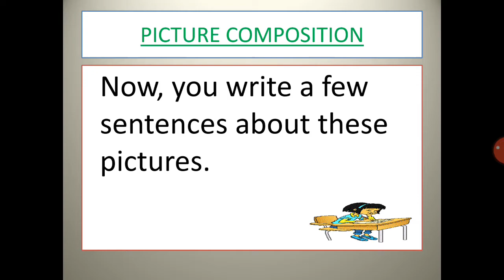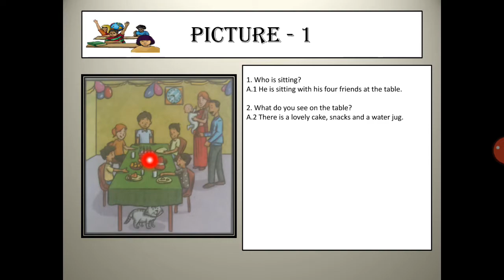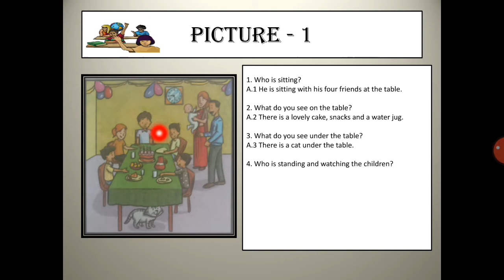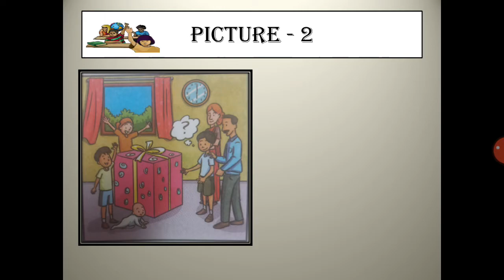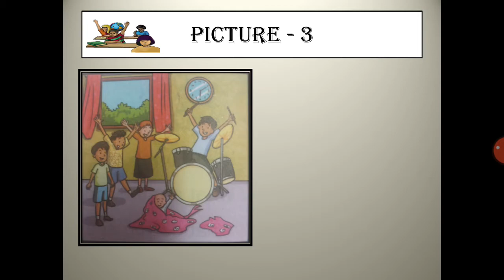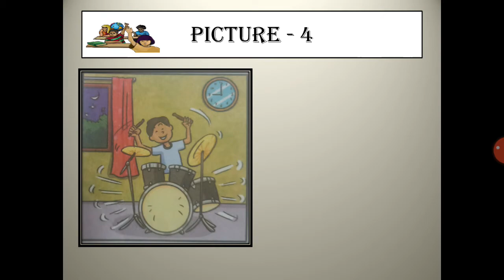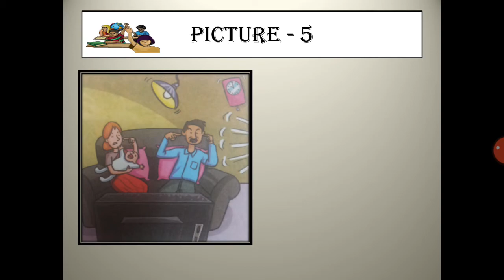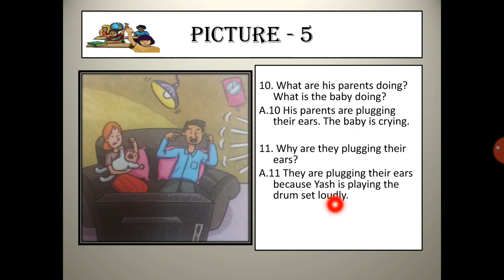Grade 2 Picture Composition book exercises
Book exercises pg.no.- 108 and 109